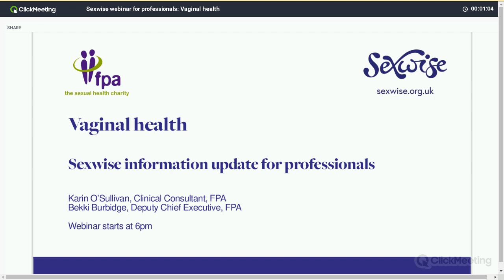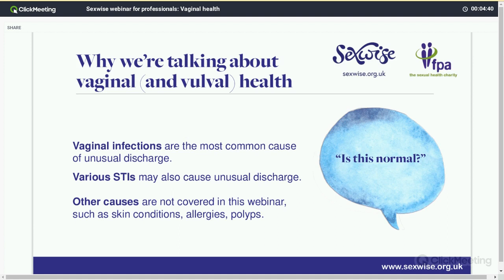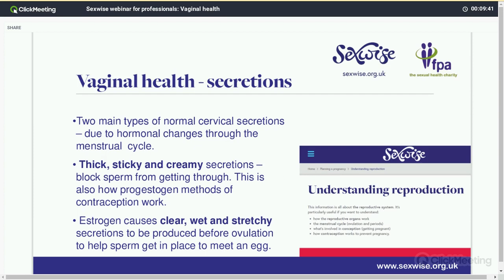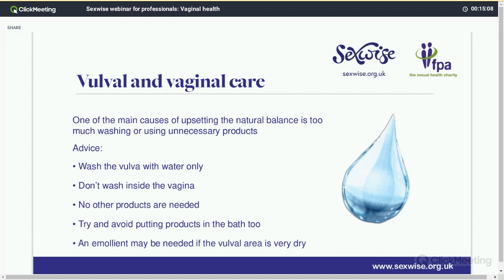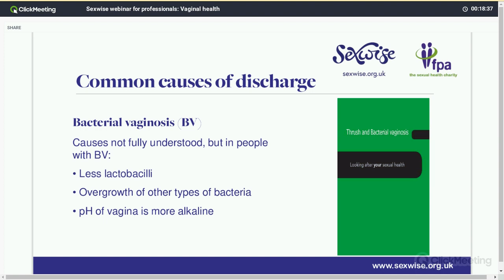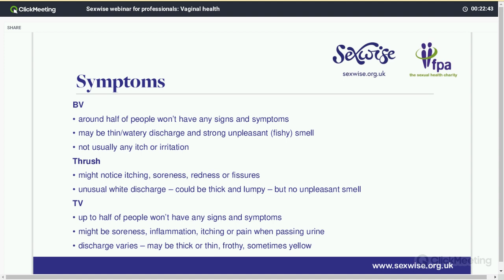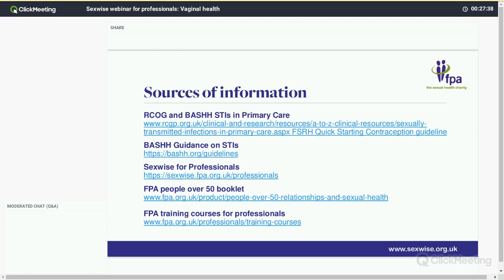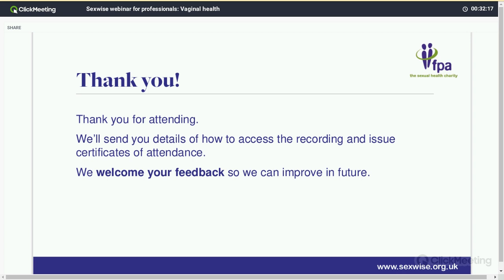Vaginal Health Webinar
Sexwise and FPA Charity clinical lead, Karin O'Sullivan,  presents guidance for professionals that can inform clinical consultations about vaginal health